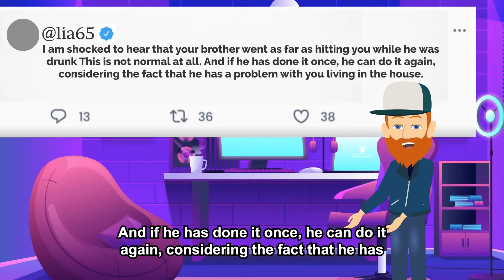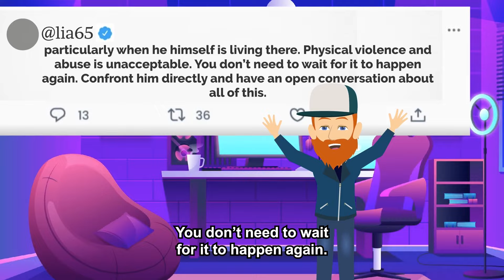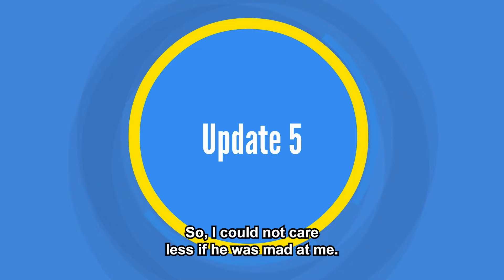After Our Father Passed, Brother Received The Bulk Of The Inheritance, Including The Family Home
Story Summary :-
Op’s brother is extremely abusive to him and his parents. The sibling rivalry between them has gotten so bad that Op’s brother starts to hit him out of the frustration of being fired from his job. Things keep getting worse for the entire family. Op tries his best to make things better and tie the bond with his brother, but his brother never reciprocates the energy. Op’s brother somehow tricks their parents with sweet words and ends up getting most of the inheritance. Op is extremely saddened when he learns about this unjust treatment from his parents. He had never expected them to act like that. It seems so weird and ridiculous that his parents gave away everything to their elder son and had nothing left for themselves. He leaves the house in a fury as he has just gotten a new job. Op’s brother gambles away his entire wealth in a couple of weeks, and after he is broke, he comes to Op to ask for money. Op finds it as a chance to seek revenge by giving him nothing and turning the family against him. Op’s brother gets a divorce from his wife and loses custody of his child. He is kicked out of his house by his parents, and he ends up working at a bar. Op feels satisfied as he sees Karma being served.

▶ Chapters -
Intro :- 00:00
Story :- 00:24
Story Opinion :- 23:31
▶ Credits-
STORY 1 "MRA"